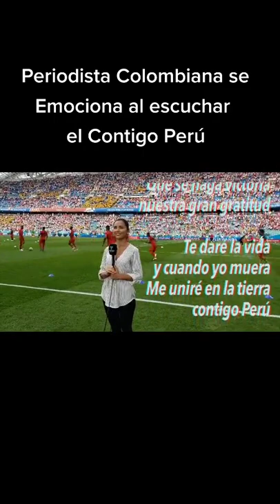periodista colombiana emocionada al escuchar, CONTIGO PERÚ